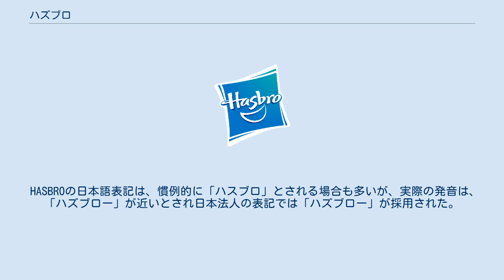ハズブロ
ハズブロ（Hasbro, Inc.）は、アメリカ合衆国ロードアイランド州ポータケットに本拠を置く玩具メーカー。
 ハズブロー、またはハスブロ等とも呼ばれる。
マテル社と並んでアメリカを代表する世界規模の玩具メーカーで、規模的にはマテル社に次いで全米第二位である。
多数の玩具会社を傘下に置いている。
 Making the World Smile（世界を笑顔にする）を企業メッセージとして掲げており、ロゴマークも笑顔をモチーフにしたものである。
モノポリー等のボードゲームとアクションフィギュア等のキャラクター玩具が主力商品。
 HASBROの日本語表記は、慣例的に「ハスブロ」とされる場合も多いが、実際の発音は、「ハズブロー」が近いとされ日本法人の表記では「ハズブロー」が採用された。
後のトミーとの業務提携時には「ハズブロを日本での公式な表記としてこれ以後統一する」という公式見解がビジネス誌等に掲載されていた。
なお、2018年に再び設立された日本法人では「ハズブロジャパン合同会社」となっている。
 子会社商品、ライセンス生産、過去の商品も含む。
並びは五十音順とアルファベット順。
 かつてのアタリ初代に対し、資産は共通だが別会社。
 キャラクター商品 ボードゲーム その他ゲーム その他 キャラクター商品（野村トーイ時代） その他ゲーム（野村トーイ時代） 玩具（野村トーイ時代） 野村トーイに関するカテゴリ: